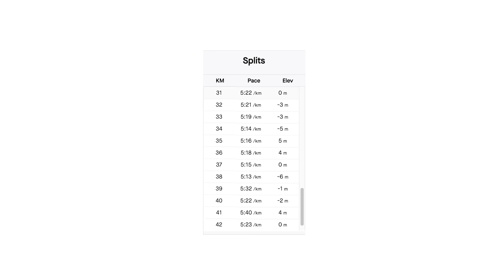REKOMENDASI ROTASI SEPATU TENGAH TAHUN 2024 VERSI LOKAL!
Rotasi sepatu lari brand lokal? Bisa~

👟 Sampai pertengahan tahun 2024 ini, Minhood liat brand lokal udah berlomba-lomba keluarin sepatu mereka, Fams!

🏃🏻 Buktinya Runhood sampai bisa bikin rotasi sepatu lari dari brand lokal nih. Malah ada sepatu yang bisa kalian pake untuk 2 latihan loh~

Kalian punya yang mana nih, Fams? Atau ada saran lain untuk rotasi sepatu? Komen di bawah! 🫵🏻